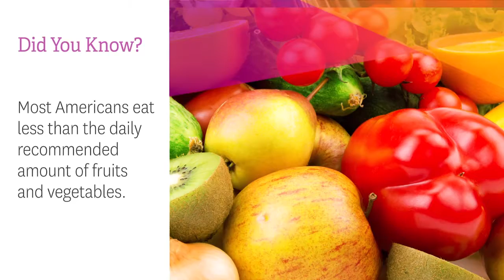Did You Know? How to Eat the Recommended Amount of Fruits and Vegetables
From our series of "Did You Know?" videos, learn easy and quick tips fit healthy fruits and veggies into your daily meals.